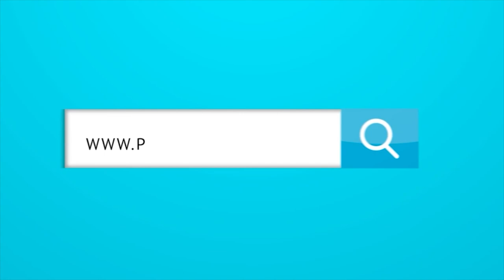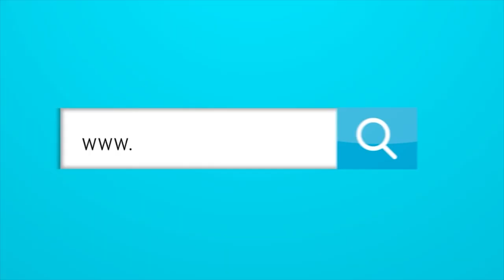La razón por la que Porto vende a Luis Díaz y otros talentos colombianos por precios altos.